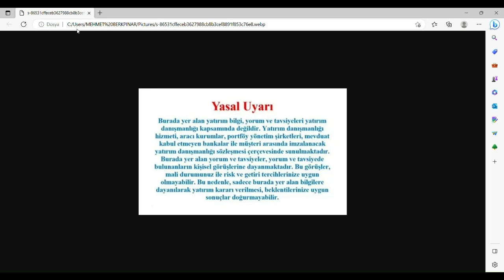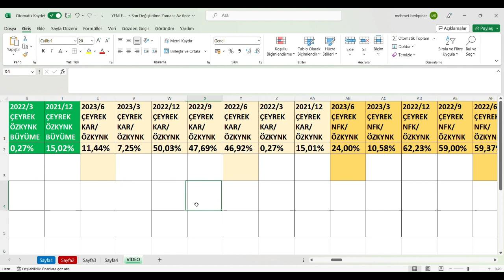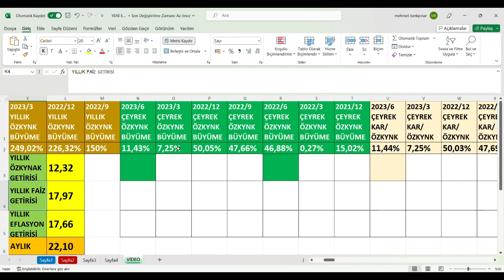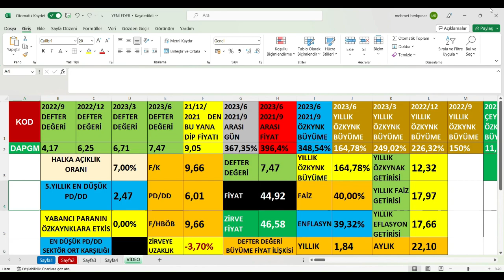DAPGM 2023/6 Bilanço, DAP GAYRIMENKUL 2.Çeyrek bilanço,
DAPGM 2023/6 Bilanço,
DAPGM  2023/6 Bilanço yorumu,
DAPGM  2023/6 Bilanço analizi,
DAPGM  2023/6 Bilanço verileri,
DAPGM 2.Çeyrek bilanço,
DAPGM 2.Çeyrek bilanço yorumu,
DAPGM 2.Çeyrek bilanço analizi,
DAPGM 2.Çeyrek bilanço verileri,
DAP GAYRIMENKUL 2023/6 Bilanço,
DAP GAYRIMENKUL 2023/6 Bilanço yorumu,
DAP GAYRIMENKUL 2023/6 Bilanço analizi,
DAP GAYRIMENKUL 2023/6 Bilanço verileri,
DAP GAYRIMENKUL 2.Çeyrek bilanço,
DAP GAYRIMENKUL 2.Çeyrek bilanço yorumu,
DAP GAYRIMENKUL 2.Çeyrek bilanço analizi,
DAP GAYRIMENKUL 2.Çeyrek bilanço verileri,